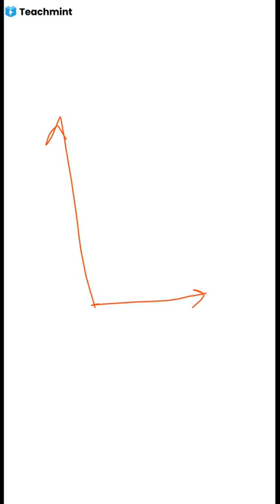चौथी,मंथन,गणित, त्रिकोण व चौकोन यांची संख्या मोजणे. व्यवसाय 32